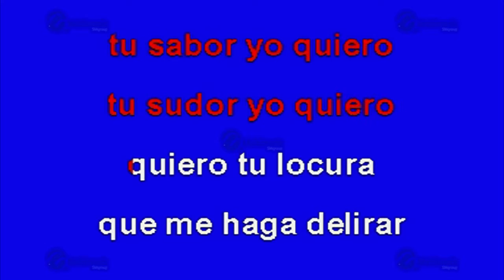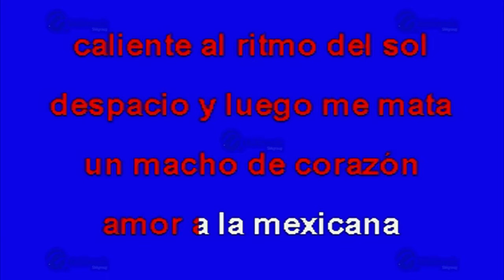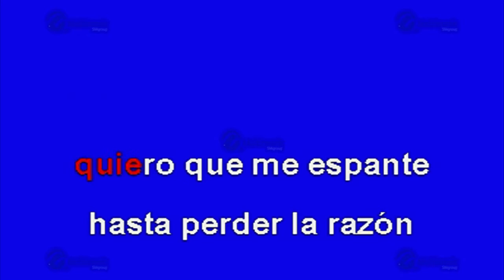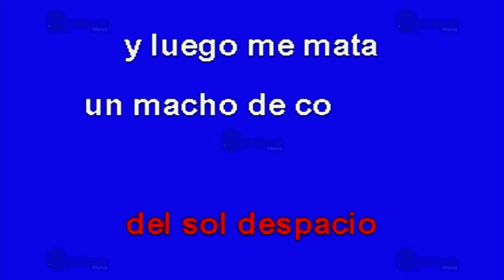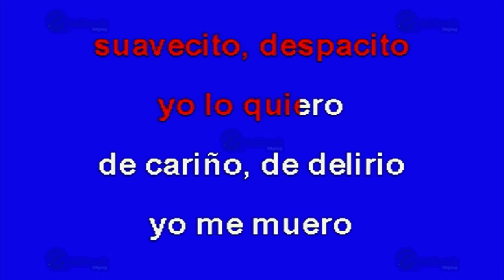Amor A La Mexicana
Éxito de: Thalía (solo Como Referencia)